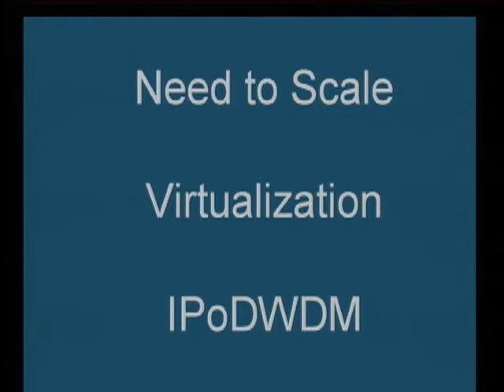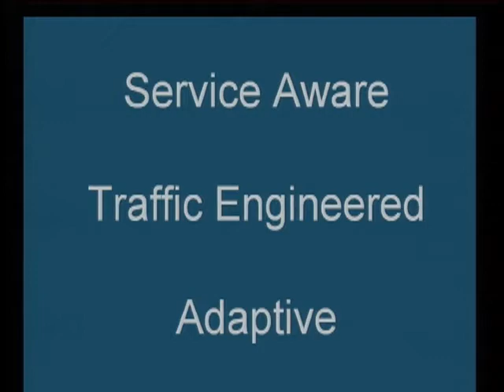Cisco IP Core Network Intelligence Overview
Discover the industry forces that drive the shift toward intelligent core networks. (3:11 min)